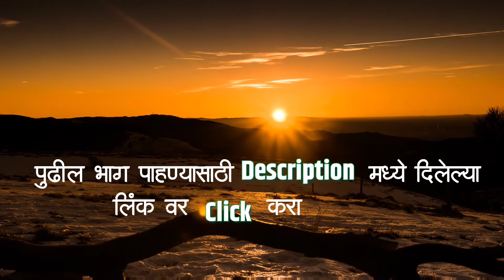कर्म सारखच केल मग फळ मात्र कमी जास्त अस का? | कर्माची तीव्रता | Marathi Motivational Video